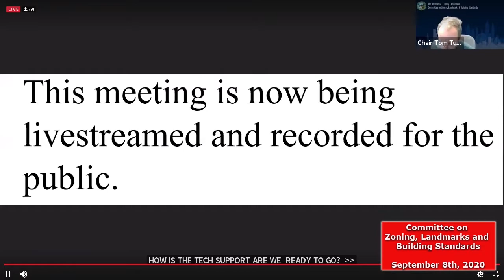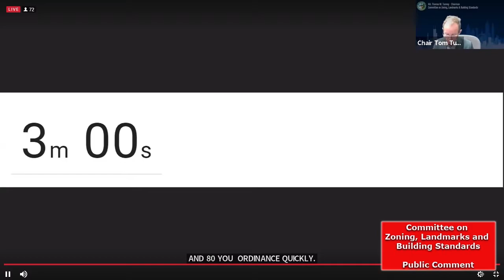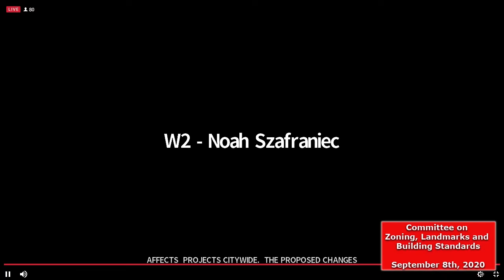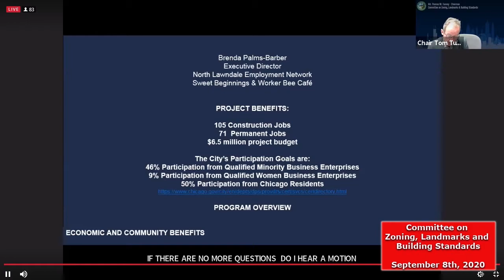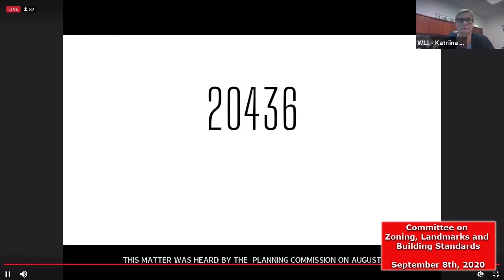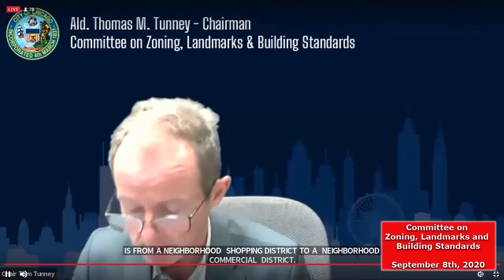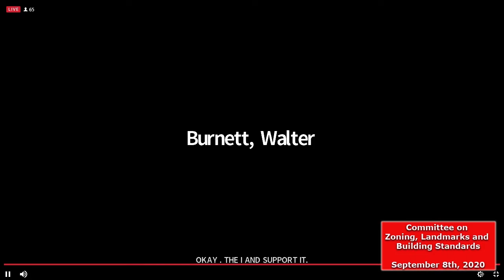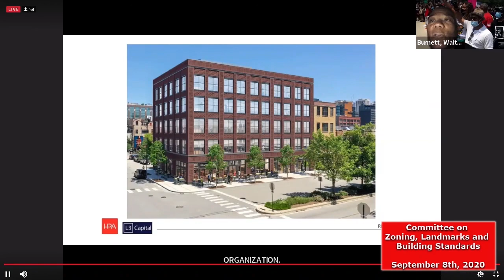Committee on Zoning, Landmarks and Building Standards Meeting - September 8th, 2020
Chicago City Council - Committee on Zoning, Landmarks and Building Standards Meeting - September 8th, 2020